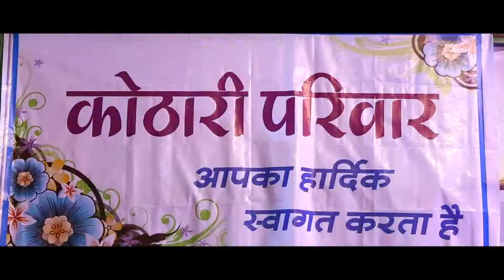Wedding Highlight/Vini & Vinal/Suncity Photos Jodhpur